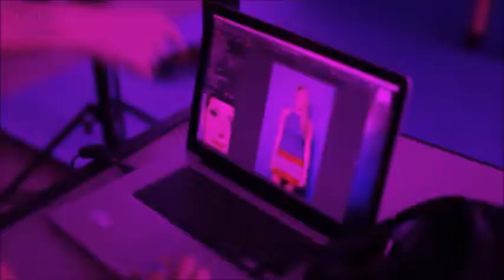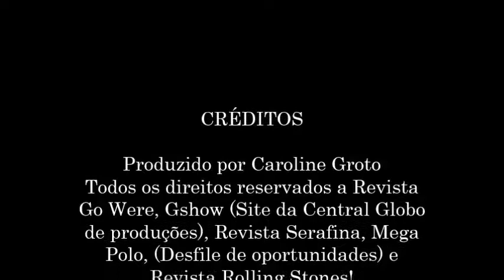Clipe fã com Dani Calabresa, Monica Iozzi e Marisa Orth!